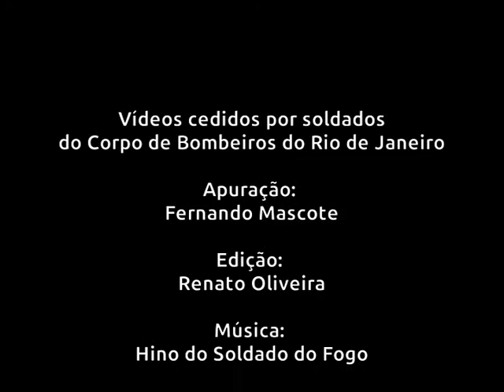Hino do Soldado do Fogo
O vídeo reúne várias filmagens realizadas pelos bombeiros detidos, ao som do Hino do Soldado do Fogo.